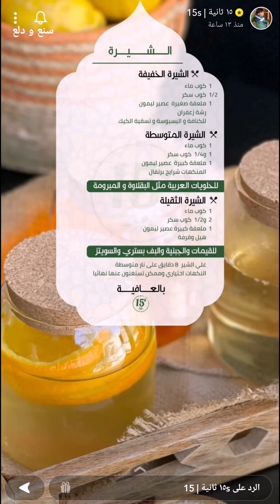انواع الشيرة - القطر ( الثقيلة / المتوسطة / الخفيفة ) اللي تناسب كل أنواع الحلويات 😋✨ ١٥ ثانية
انواع الشيرة - القطر ( الثقيلة / المتوسطة / الخفيفة ) اللي تناسب كل أنواع الحلويات 😋✨سناب ١٥ ثانية ...
* المكونات والطريقة //
* الشيرة الخفيفة :
١ كوب ماء
٢/١ كوب سكر
١ ملعقة صغيرة عصير ليمون
رشة زعفران
تستخدم ( للكنافة و البسبوسة و تسقية الكيك )
* الشيرة المتوسطة :
١ كوب ماء
١و ٤/١ كوب سكر
١ ملعقة كبيرة عصير ليمون
المنكهات ( شرائح برتقال )
تستخدم ( للحلويات العربية مثل البقلاوة و المبرومة وبلح الشام )
* الشيرة الثقيلة :
١ كوب ماء
٢ و٢/١ كوب سكر
١ ملعقة كبيرة عصير ليمون
هيل وقرفة
تستخد ( للقيمات والجبنية والبف باستري والسويتز )
تغلى الشيرة ٨ دقائق على نار متوسطة
* النكهات اختياري وممكن ان تستغنون عنها نهائيا .
وبالعافية 💖
اكواد الخصم في ايهيرب ( iherb cod ) AYA2301 - AXQ2120
مشاهدة ممتعة ،،
الشيرة,
القطر,
الشيرة الخفيفة,
الكنافة,
البسبوسة,
تسقية الكيك,
الشيرة المتوسطة,
الحلويات العربية,
البقلاوة,
المبرومة,
بلح الشام,
الشيرة الثقيلة,
اللقيمات,
الجبنية,
البف باستري,
السويتز,
طبخات,
وصفات,
اكلات,
اطباق,
مطبخ,
طبخ,
سناب طبخ,
سنابات طبخ,
طبخات سناب شات,
وصفات سناب,
سنع و دلع,
وصفات سهلة,
وصفات رمضان,
سفرة رمضان,
فطور,
سناب ١٥ ثانية,
سناب 15 ثانية,